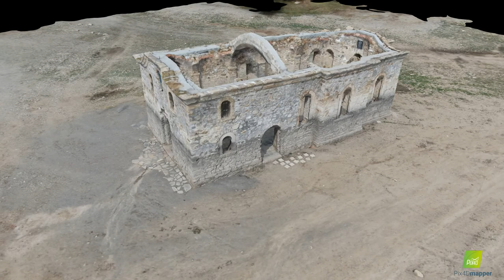St. Ivan Rilski submerged church 3D model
Here we present a 3D reconstruction of the St. Ivan Rilski submerged church of Zhrebchevo dam.
Due to low water levels the church is currently accessible.